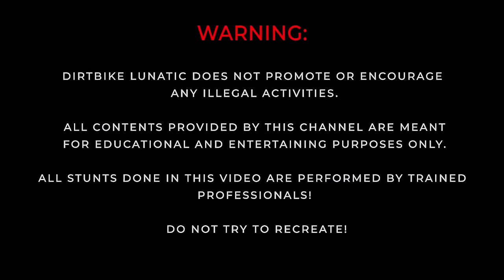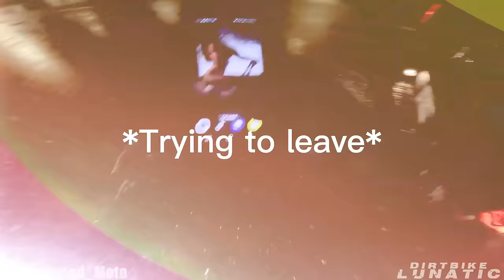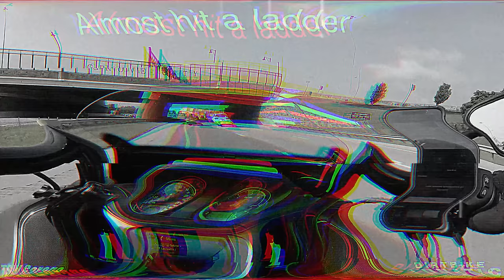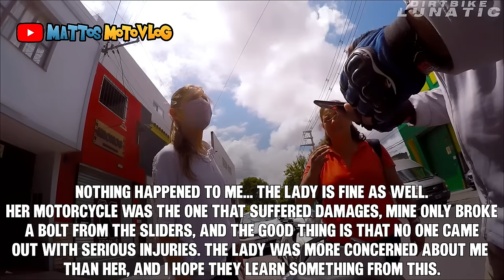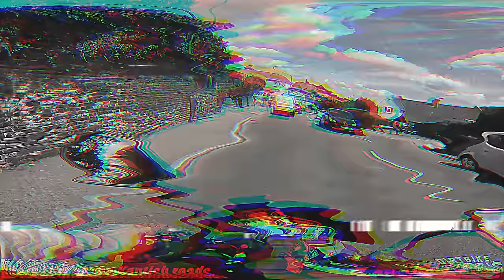EPIC & CRAZY MOTORCYCLE MOMENTS 2023 - BEST OF WEEK #5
Buckle up and join us for an unforgettable journey through the episode of crazy motorcycle moments which is educational and entertaining, we are adding ourselves to explain some situations.

0:16 - Trenton Chappell
0:34 - Old Guy Ridin'
1:15 - The Liquor Chronicles
1:54 - Undisclosed_Moto
4:19 - Obrati
4:36 - Fly Enduro32
5:05 - Skyhigh
5:15 - Bikers Y Fans
6:05 - João Pedro
6:36 - William Bewley
7:42 - Sparrow Orange Rider
7:56 - fronteiro
8:18 - La bandinerie
8:48 - DemDem Moto
9:03 - ZeciarZ
9:29 - Busafied
9:47 - The Liquor Chronicles
10:23 - Jan Cermak
10:30 - MFJ
10:40 - Sam_Zx10r
11:05 - Chainslack
11:22 - Z900 Jersey Jared
11:37 - KevBiker
11:52 - Alex Cassell
12:08 - KevBiker
12:28 - Cruiser Brewser
12:40 - Ride To Survive
13:41 - Malko
14:03 - ThatOneTeeps
15:28 - TSW Garage
15:34 - Scooter Chronicles
15:59 - Strich765
16:13 - Tomas Gurtler
16:33 - Iamnotinvisible
16:56 - TheSighBored
18:05 - R Teo adventure
18:15 - Rotinas Sobre Motos
18:25 - Mattos Motovlog
18:59 - Redwing
19:29 - UncleBob
20:42 - texas2wheelr
21:03 - Brazuca Motos
21:25 - 愛Netrusk
21:39 - TheModernCafeRacer
22:24 - Gitermatu
22:35 - V4 Rider
22:59 - O cara da moto
23:26 - Reckless s1k
25:12 - melbourne motorcyle camera
25:18 - The Liquor Chronicles
25:40 - drummer_rides
26:21 - Bruno BrTM
26:37 - ZJ_Rides117
26:52 - DC Scout
28:29 - Bike is Life, on the Kentish roads
29:18 - Adam Jones